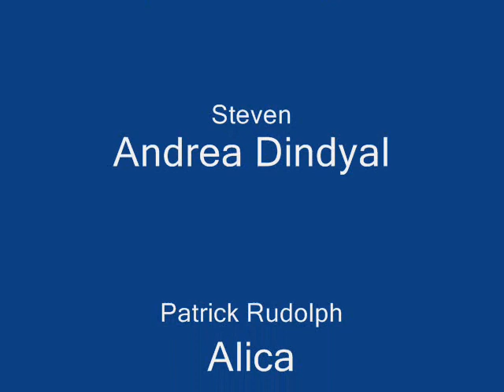CONGRADULATION TO Mohabir Singh & Atama Singh.wmv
I MADE THIS FOR MY BEST FRIEND Mohabir Singh & Atama Singh.